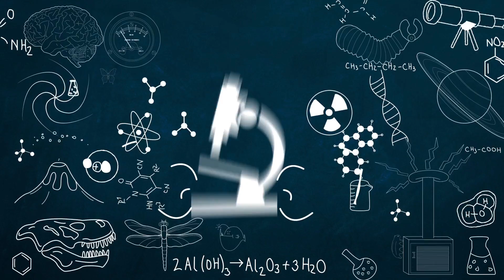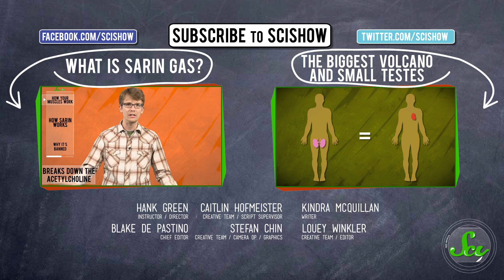The Ingredients for Life in Space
Hank explains the latest developments in space research and the search for life, including the discovery that amino acids may be more common than we thought throughout the solar system, and the latest findings from the Mars Curiosity rover.